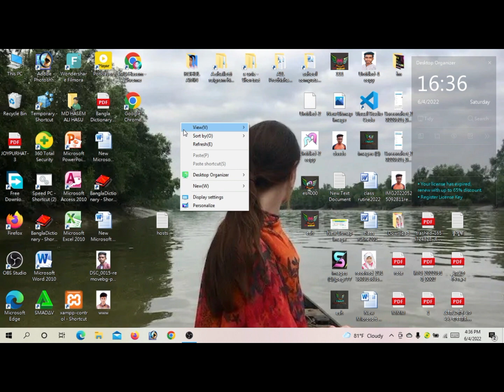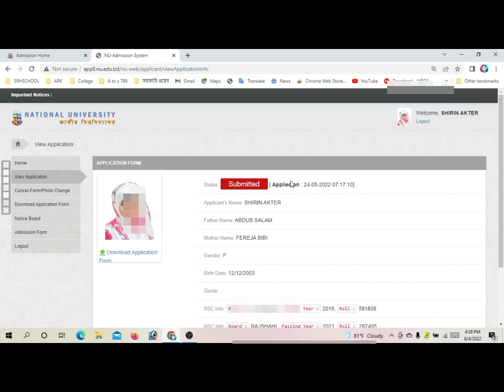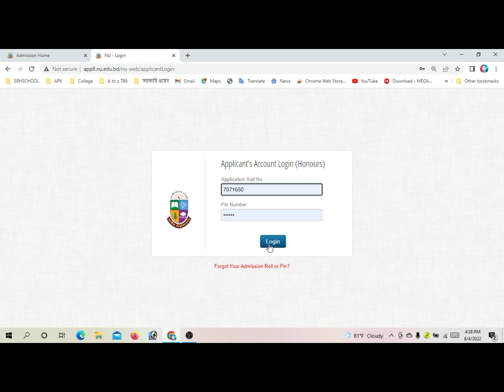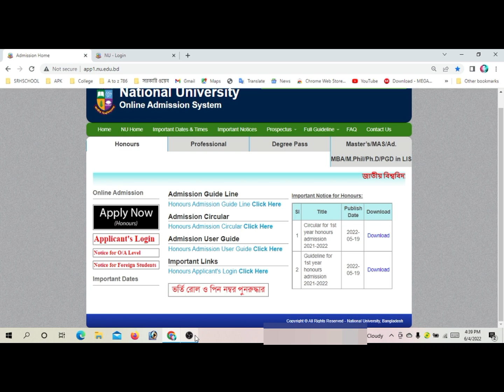অনার্স ভর্তি ২০২২ আবেদন সফল হয়েছে কিনা কীভাবে বুঝবো? ||জাতীয় বিশ্ববিদ্যালয় ভর্তি_A-to_z786_২০২২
জাতীয় বিশ্ববিদ্যালয় ভর্তি আবেদন ২০২২ এর ভর্তি আবেদনের নিয়ম ২০২২। জাতীয় বিশ্ববিদ্যালয়ে ভর্তি আপডেট। জাতীয় বিশ্ববিদ্যালয় ভর্তি আপডেট নিউজ। জাতীয় বিশ্ববিদ্যালয় ভর্তি আপডেট ২০২২। জাতীয় বিশ্ববিদ্যালয়ে ভর্তি আবেদন। জাতীয় বিশ্ববিদ্যালয় ভর্তি আবেদন।  জাতীয় বিশ্ববিদ্যালয় ভর্তি ২০২২ আবেদনের নিয়ম।

জাতীয় বিশ্ববিদ্যালয়ে আবেদন করার পর কি করনীয়? জাতীয় বিশ্ববিদ্যালয়ে আবেদন ফি পরিশোধ করার পর কি করনীয়?

কীভাবে বুঝবো আমার ভর্তি আবেদন টি সফল হয়েছে?  কীভাবে বুঝবো অনার্স ভর্তি আবেদন টি সঠিক হয়েছে কিনা?

কলেজ কর্তৃক প্রাথমিক আবেদন নিশ্চায়ন করার শেষ তারিখ কবে?

কুমিল্লা ভিক্টোরিয়া সরকারি কলেজ অনার্স ভর্তি ২০২২। বি এল কলেজ অনার্স ভর্তি ২০২২। সরকারি রাজেন্দ্র কলেজ অনার্স ভর্তি ২০২২। বি এম কলেজ অনার্স ভর্তি ২০২২। এম এম কলেজ অনার্স ভর্তি ২০২২।  কুমিল্লা সরকারি কলেজ অনার্স ভর্তি ২০২২।  কুমিল্লা সরকারি মহিলা কলেজ অনার্স ভর্তি ২০২২।

অনার্স ভর্তি ২০২২ আবেদন কলেজ গ্রহন করেছে কিনা চেক করবে কীভাবে?

👉 FOR ANY HELP:
 phn: +